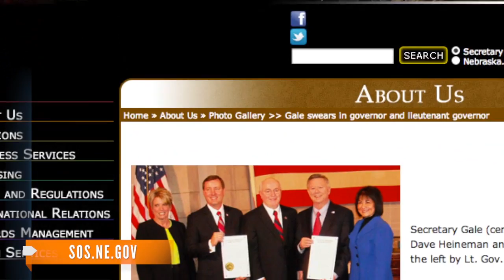Nebraska Lt. Gov. Rick Sheehy Resigns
Nebraska Lt. Gov. Rick Sheehy resigned Saturday morning following questions about improper cell phone calls to numerous women.